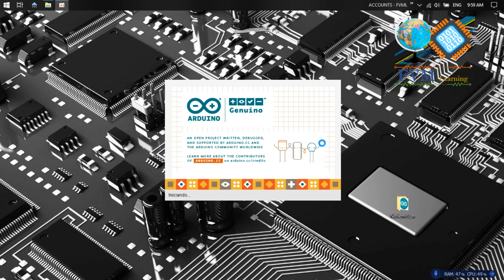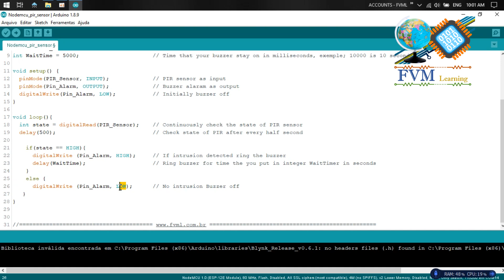Alarme de Segurança com Sensor PIR e ESP8266 - Sensor de Movimento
No vídeo de hoje vamos montar um Alarme de Segurança, fazendo com a comunicação entre um NodeMCU ESP8266 e um sensor PIR  HCSR501.
Com esse circuito podemos fazer um detector de invasão, que ativar um alarme sonoro utilizando um Buzzer. E tudo isso de uma forma simples e fácil.
Assistam, curtam, se inscrevam e compartilhem!!!
Obrigado.

Endereço do Diagrama Esquemático!!!

Forte Abraço.

Deus vos abençoe.